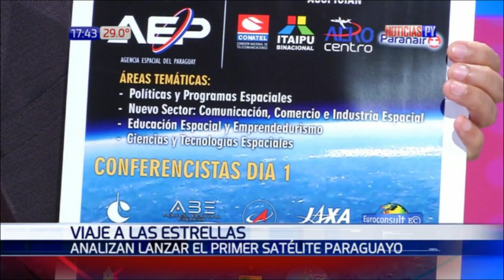Proyectos espaciales del Paraguay